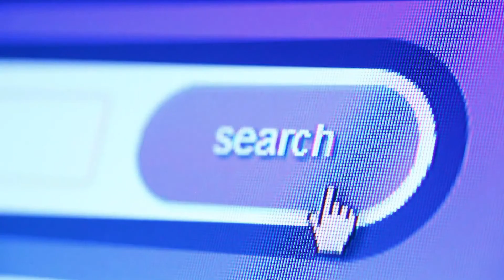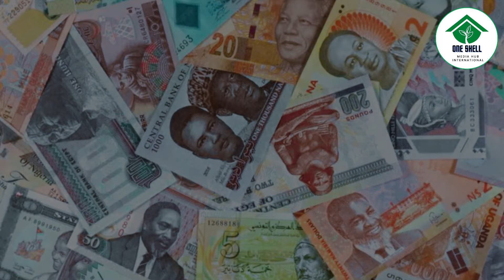පයින් යා හැකි ලොව දිගම මාර්ගය අප්‍රිකාවේ සිට රුසියාව දක්වා....!!!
වීඩියෝව නරඹා අපගේ චැනලය සබ්ස්ක්‍රයිබ් කරන්න. එය අපගේ ඉදිරි ගමනට රුකුලක් වනු ඇත.ස්තූතියි.

පූර්ව කථනය - ගීතානන්ද අබේසුන්දර
කථනය         - සනත් තේනුවර
සංස්කරණය - චාමර ඉරෝෂ්

ඔබට අප හා සම්බන්ද විය හැකි වෙනත් සමාජ මාධ්‍ය  සබදතාවයන් පහතින්,

Oneshell Media Hub /ජාත්‍යන්තර වන් ෂෙල් මීඩියා ආයතනයට අනුබද්ධිත ප්‍රධාන වීඩියෝ චැනලයයි .
ජාත්‍යන්තර වන් ෂෙල් මීඩියා ආයතනයට අනුබද්ධිත මෙම ප්‍රධාන යූ ටියුබ් අවකාශය  වන අතරම මීට අනුගාමීව වෙනත්  යූටියුබ් අවකාශයන්ද ඉදිරියේදී ආරම්භ කරනු ඇත.